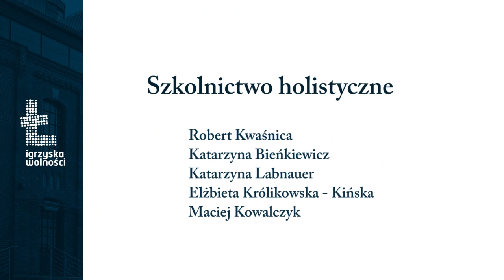5 Freedom Games 2015 - Szkolnictwo holistyczne / Holistic Education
Szkolnictwo holistyczne – panel dyskusyjny
Partner: Krajowa Izba Gospodarcza

Robert Kwaśnica – współzałożyciel i rektor Dolnośląskiej Szkoły Wyższej, współautor raportu Reforma Kulturowa 2020 – 2030 – 2040,
Katarzyna Bieńkiewicz – COMPETITA s.c.
Katarzyna Lubnauer – Nowoczesna, współpracowniczka Liberté!
Elżbieta Królikowska – Kińska – polityk i działaczka samorządowa, Platforma Obywatelska,
Prowadzenie: Maciej Kowalczyk, PhenoHorizon, współpracownik Liberté!

Holistic Education – panel discussion
Partner: Polish Chamber of Commerce

Robert Kwaśnica – Polish educator, lecturer, Co-founder and Rector of the Postsecondary School of Lower Silesia, Co-author of the Cultural Reform 2020 – 2030 – 2040 report,
Katarzyna Lubnauer – .Nowoczesna, cooperates with Liberté!
Elżbieta Królikowska-Kińska – Polish politician and municipal activist, Civic Platform,
Moderator: Maciej Kowalczyk, PhenoHorizon, cooperates with Liberté!